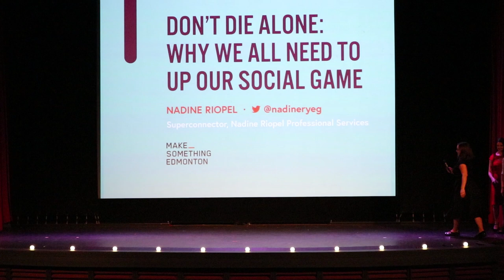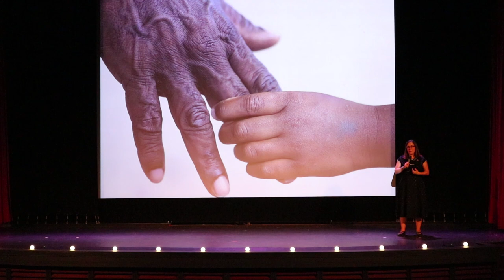Nadine Riopel | Don't Die Alone: Why We All Need To Up Our Social Game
Nadine Riopel presents 'Don't Die Alone: Why We All Need To Up Our Social Game' at the 32nd edition of Pecha Kucha Nights Edmonton at the Garneau Theatre on October 25, 2018.